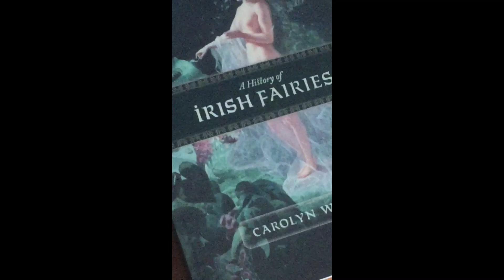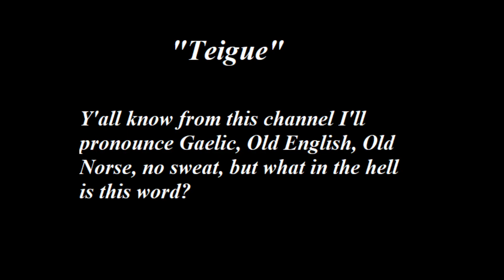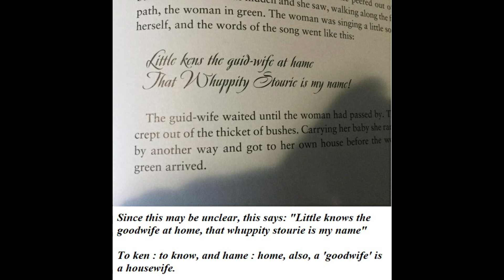Leprechauns, the Wee Folk of Scotland, and some of their lesser known relatives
Last time we talked about the trooping fairies of tir na nog, today's intrest is on some of the solitary fairies that roam the world of the living: Leprechauns, Cluricauns, the Far Darrig, and the Wee Folk of Scotland.

...or don't, I can't make you.

Sources:

A History of Irish Fairies by Carolyn White

An Illustrated Treasury of Scottish Folk and Fairy Tales by Theresa Breslin